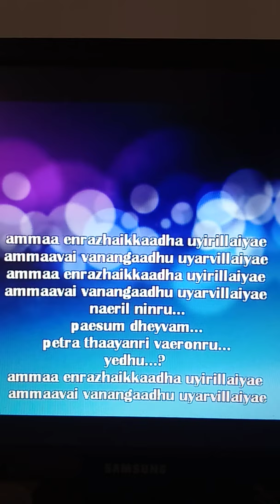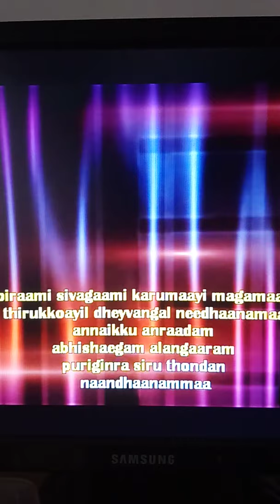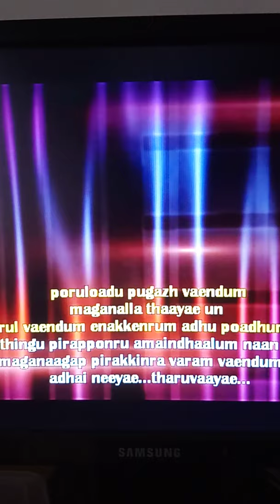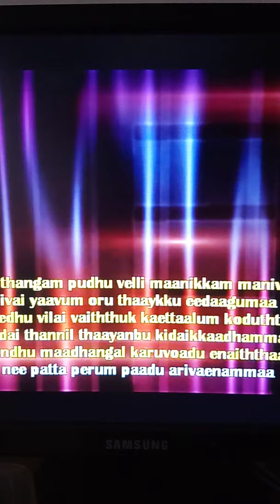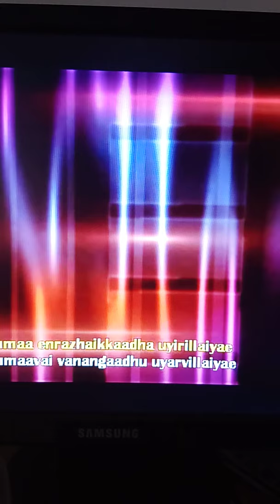Amma enrazhaikadha - Sri K.J.Yesudas - cover by G.Karunakaran